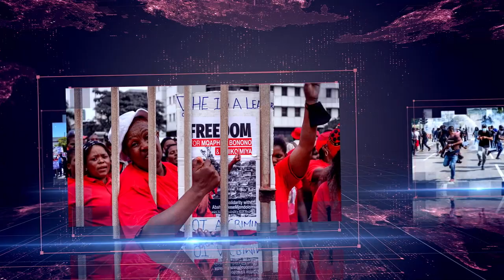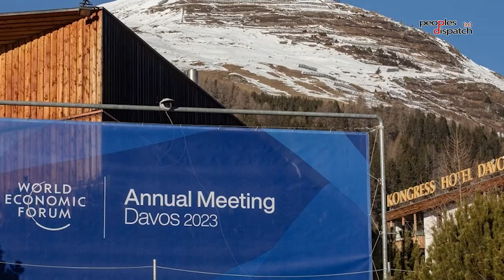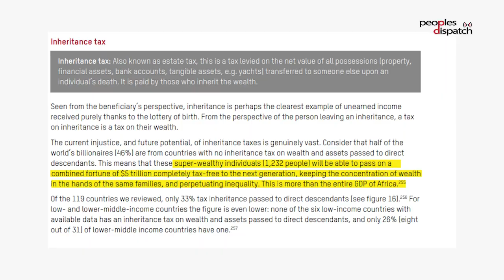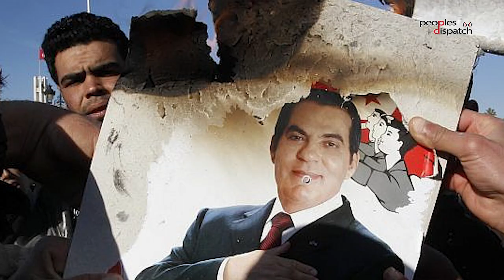Daily Debrief: The rise of extreme wealth and extreme poverty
In today's episode:
- Oxfam's latest report on wealth inequality
- Tunisians take to the streets against President Kais Saied on anniversary of 2011 revolution
- Japan set to dump Fukushima waste into Pacific Ocean despite international opposition